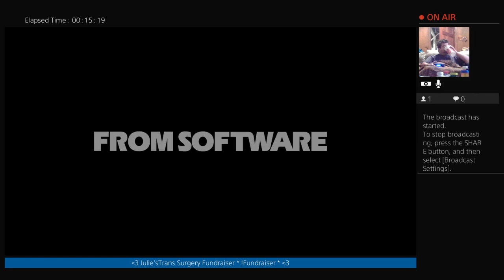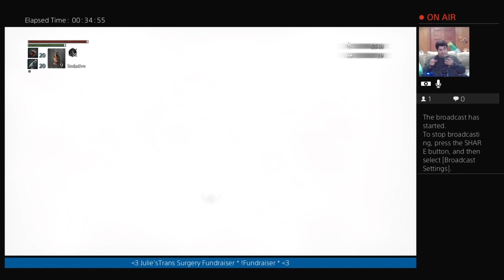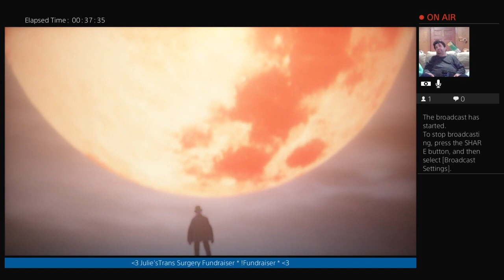I Hate Rom - Pt 7 - Bloodborne - Grand Fart Lord - Ferret Guild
DESCRIPTION
Hunt your nightmares as you search for answers in the ancient city of Yharnam, now cursed with a strange endemic illness spreading through the streets like wildfire. Danger, death and madness lurk around every corner of this dark and horrific world, and you must discover its darkest secrets in order to survive.
-A Terrifying New World: Journey to a horror-filled gothic city where deranged mobs and nightmarish creatures lurk around every corner.-Strategic Action Combat: Armed with a unique arsenal of weaponry, including guns and saw cleavers, you'll need wits, strategy and reflexes to take down the agile and intelligent enemies that guard the city's dark secrets.
-A New Generation of Action RPG: Stunningly detailed gothic environments, atmospheric lighting, and advanced new online experiences showcase the power and prowess of the PlayStation(R)4 system.-Ever-changing Chalice Dungeons to Explore: Use holy chalices to gain entrance to a network of vast underground ruins, filled with traps, beasts, and rewards, to explore and conquer alone or with others. These procedurally generated dungeons offer brand new challenges to master, and can be uploaded or shared with friends.

CRITICAL PRAISE FOR BLOODBORNE:
-“A macabre masterpiece.” 9.75/10 – Game Informer
-'Intelligent and intense, it's simply PS4’s best exclusive game.' 4.5 / 5 - GamesRadar+
-“Gripping” 9.6/10 - GameTrailers
-'...damn satisfying' 9/10 – Destructoid
-'PlayStation 4 finally has its killer app.” 9/10 - National Post (CDN)
-'enthralling, exhausting and utterly exhilarating' - IGN
-'easily the best PS4 exclusive title yet.” 9/10 - Escapist Magazine
-“...an amazing experience” 10/10 - Gaming Age

10:00 Step Three, Do Not Get Killed By Rock
20:00 Scoogaly-Boogaly
30:00 Now I Laugh At Poison
40:00 But I Don’t Want Resonation
50:00 I Don’t Wanna Do This
1:00:00 But I Have To

Code "JR_The_Ferret"